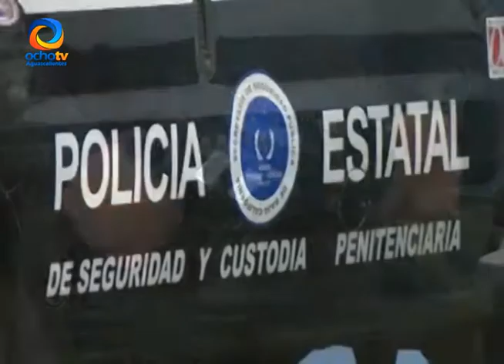CARCELES CON TRABAJO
Empleo para los reos se ha convertido como una opción en algunas carceles de varias entidades del país.

Reportero: Jesús Peralta
Camarógrafo: Juan Gutierrez